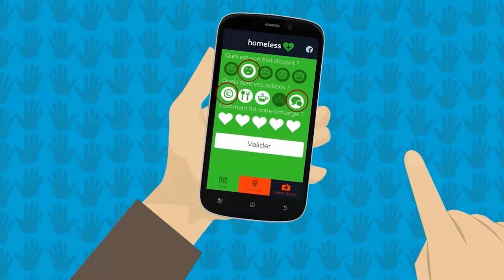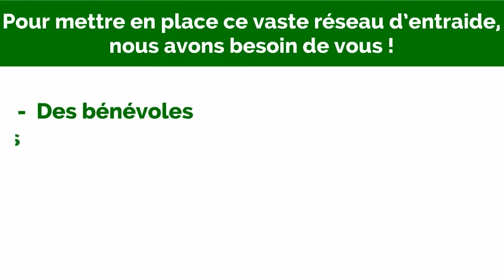HOMELESS PLUS L'explication en 2 minutes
Homeless plus  en 3 clics vous aidez des sans abri et vous luttez contre le gaspillage.

Bientôt une version 2 de l'application Homeless Plus
La Version 1 existe depuis mai 2015 et a déjà permis de venir en aide à plus de 4800 sans abri !
Elue meilleure application 2016 aux AppAwards

Pour la version 2, l'association Homeless plus a besoin d'aide et vous explique en 2 minutes pourquoi.

N'hésitez pas, rejoignez nous !

Homeless plus l'application du cœur à télécharger sur Google Play et AppStore !